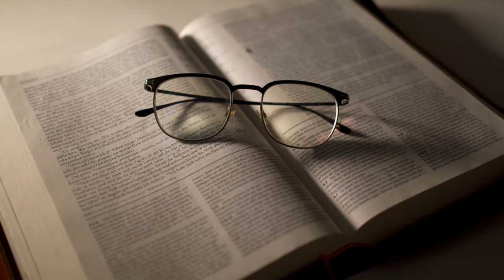#389 "In the Beginning: Male and Female"